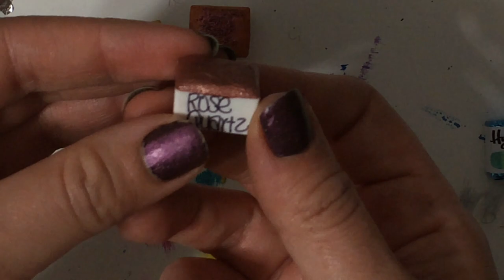Unboxing Art Supplies Video: Handmade Watercolors by Hydracolour on Etsy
Check out this Unboxing Video of my favorite paint supplier -- Hydracolour on Etsy!  Hydracolour's paints are high quality handmade watercolors.  Hydracolour makes highly pigmented quarter, half, and full pan handmade watercolors as well as dot-card samplers.  They're excellent for art journaling, adding dimension to your typical watercolor painting, using in calligraphy and hand lettering work, or a neater alternative to glitter in your mixed media artwork.  Be sure to check out their shop on Etsy, fave it, and turn on alerts for Etsy and their instagram page -- THESE PAINTS SELL OUT *FAST* and it's truly unreal hahaha!  I have a custom zombie travel set and a large tin that houses my whole collection. I'm so excited to add some of these new paint pans to my current collection.

Check out the Hydracolour shop and then visit them on instagram!  Don't miss the next restock or you'll be sad.
HYDRACOLOUR ON ETSY

(I do not have any official or personal Facebook Pages right now.)